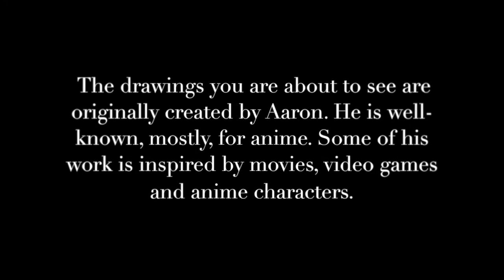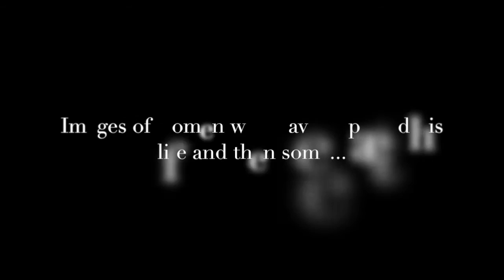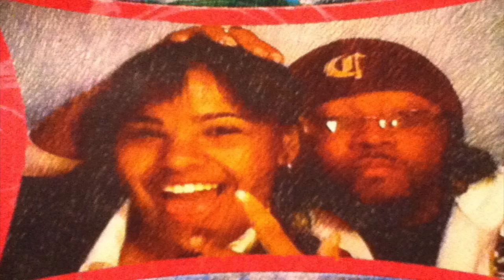Artistically Speaking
Artist: Chuki Beats
      Song: Real Chill Old School Hip Hop Instrumentals Rap Beat #3